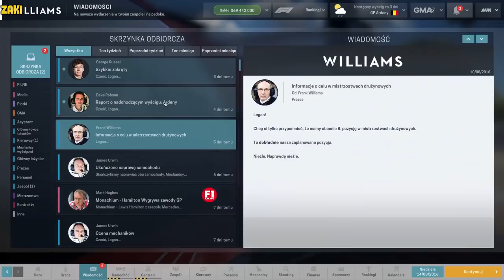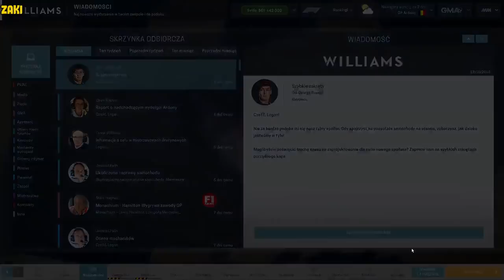Paris Kubicov- TO JEST TEN DZIEŃ!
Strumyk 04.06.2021